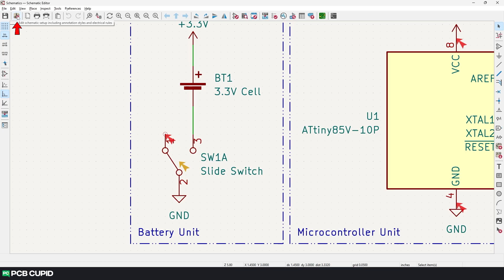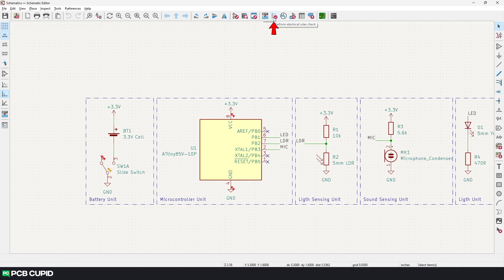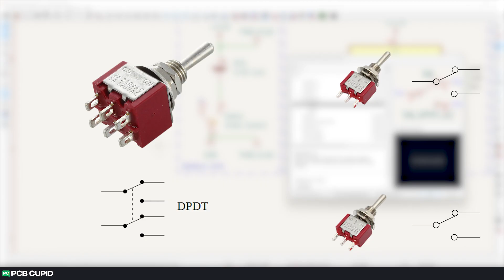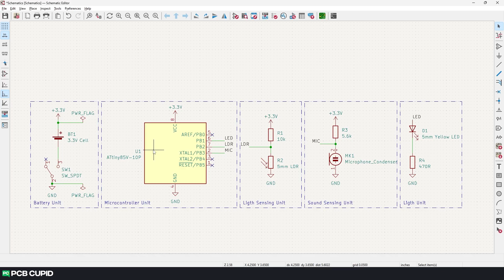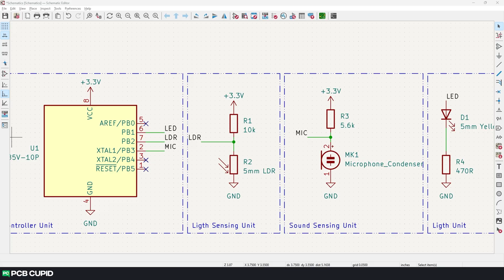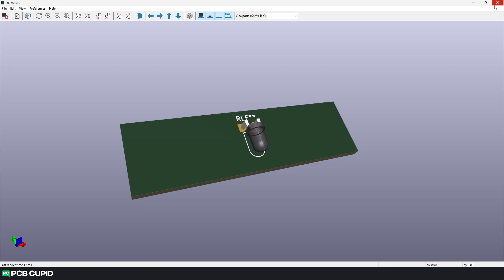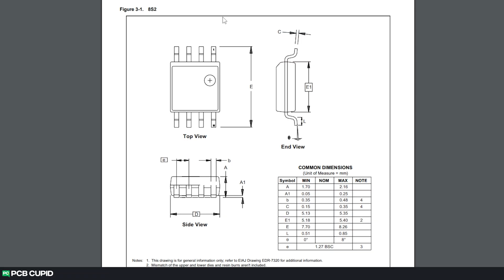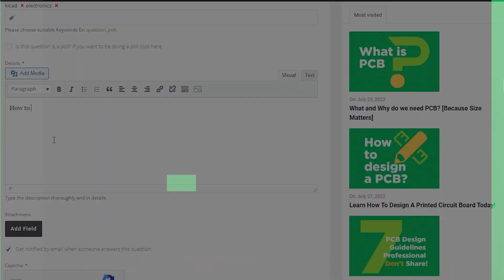#5 How To Perform ERC and What Is Footprint In KiCad 7.0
This video is a part of KiCad 7 tutorial series, Which will take you through the journey of learning KiCad 7 from scratch to making your first Printed Circuit Board.

In this particular video, We'll discuss how to perform Electrical Rule Check to finalize the circuit on the schematic editor. Also discuss in detail about ERC, errors, warnings, and along with we'll also discuss footprint, footprint assignment and how to choose parts for your PCB.

If you have any question or doubts regarding this video, You can drop your questions

0:00 - Intro
0:20 - Error Checklist
1:15 -  Electrical Rule Checker
1:42-  Fixing the errors
2:57-  Fixing the warnings
4:40-  Type / shape of the component
5:10-  Footprint Assignemnt Tool
7:09 - Can we source the component?
7:37 - Is it Cost Effective?
7:55-  Refer Datasheet
8:07 - Get the component
8:28 - Can the machine assemble it?
8:58 - Outro